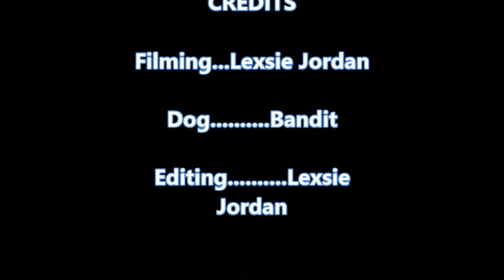Collie Man Music Video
Song: Collie Man
Artist: Slightly Stoopid
Location: Santa Barbara